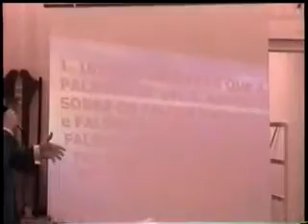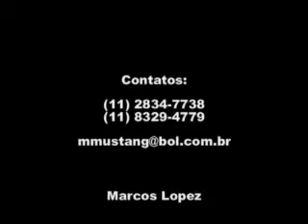Cenas da 6ª Conferência Apologética em São Paulo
Foram realizados nove Conferências de Apologética em São Paulo nas Assembleias de Deus. As cenas do vídeo foram de uma gravação antiga (13 anos atrás).